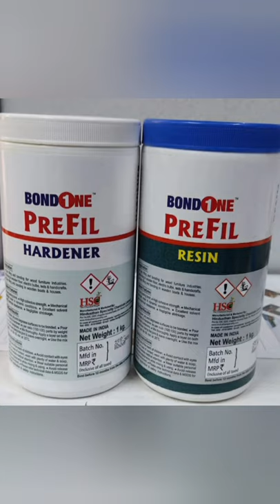Hindusthan Speciality Chemicals Limited